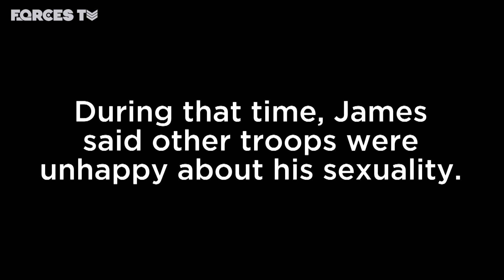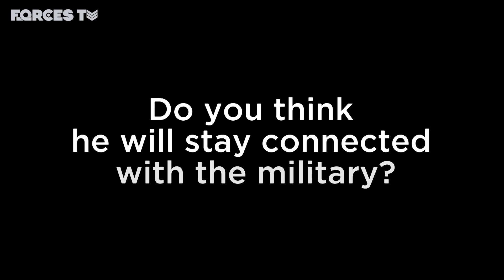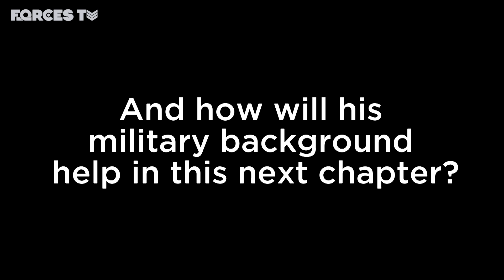When Prince Harry Stepped In To Prevent A Gay Soldier Being Abused | Forces TV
A former British soldier, who was the first openly gay serviceman to feature on the front of 'Soldier' magazine, has told Forces News how Prince Harry stepped in to protect him from other soldiers. James Wharton said the Duke of Sussex, who was his tank commander in 2008, was "quite offended" that his gunner was being picked on and "told them off".

💥This video contains flashing images throughout💥.